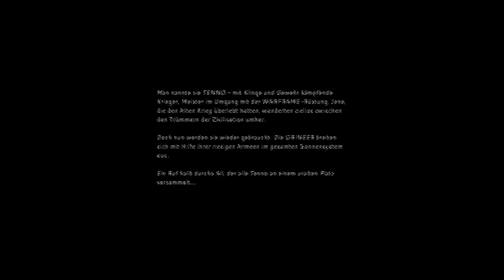Let's try Warframe [Open Beta]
Heyho Leute in diesem Let's try geht es um Warframe ein wirklich überraschend gutes, schön anzusehendes, zufriedenstellendes Coop Action Hack&Slay Spiel .

Wir sind ein Tenno so eine Art guter Elitekämpfer und müssen das Universum vom Abschaum befreien.
Dazu stehen uns entweder unsere Freunde zur Seite oder fremde Mitspieler über die Onlinesuche, die bis auf wenige Ausnahmen wunderbar funktioniert.

Zudem bietet das Spiel eine große Anzahl von Missionen und Leveln, sowie Schwierigkeitsgraden.
Vor allem die Charakterentwicklung ist sehr interessant und detalliert durch die schiere Menge an Mods und Waffen.
Zudem sorgt der Levelgenerator für immer neuen Levelaufbau, wenn auch mit begrenzten Teilen.

Denkt daran, das Spiel ist noch in der Beta und Free to play!

Hier ist der Link zur Warframe Seite wer Interesse hat! (Auch über Steam runderzuladen)
Registrieren, runterladen (vllt in den Spawm Ordner gucken) und los gehts!